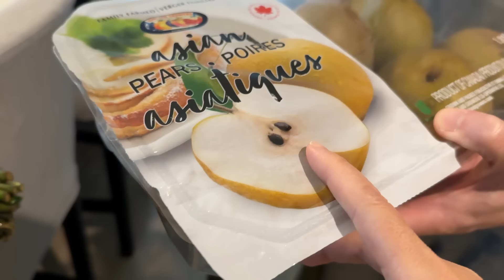纯纯黄玫瑰 雪菜炒年糕 心境不违和【Garden Time 田园生活分享】2024 11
阿公阿婆 ins：gardentime999